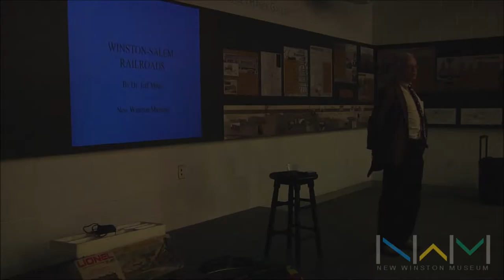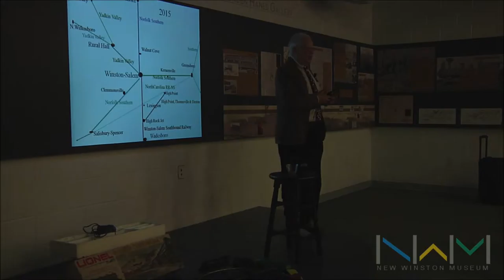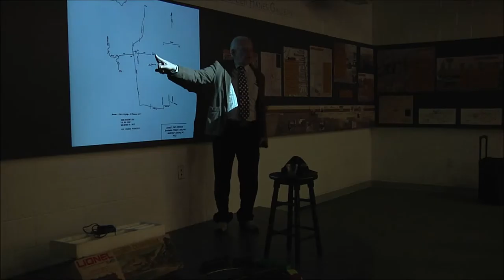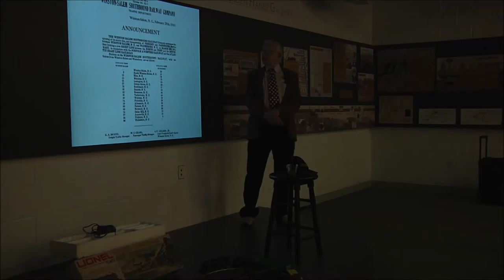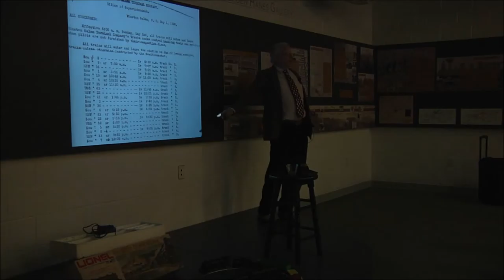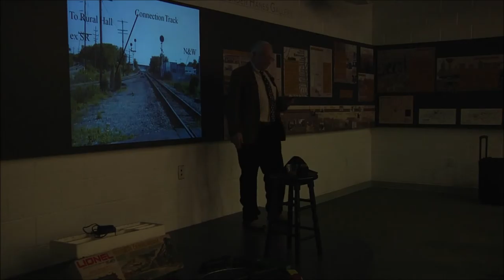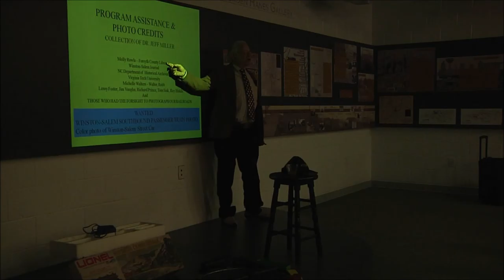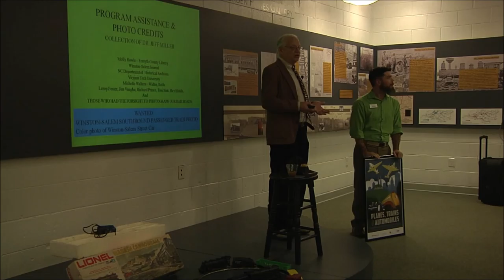NWM "Transportation" Salon Series: All Aboard!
Our second transportation-themed discussion is all about trains. Local train expert, Dr. Jeff Miller shares his perspective on the impact of the railroad on the development of Winston-Salem, with particular emphasis on the locally-run Winston-Salem Southbound railway.